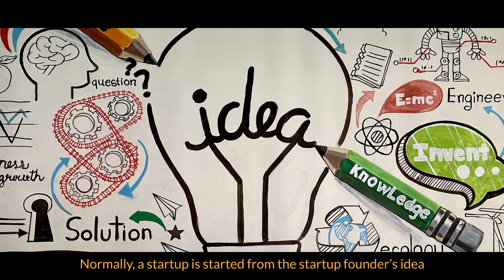Reverse Innovation កម្មវិធីនវានុវត្តន៍បញ្រ្ចាស